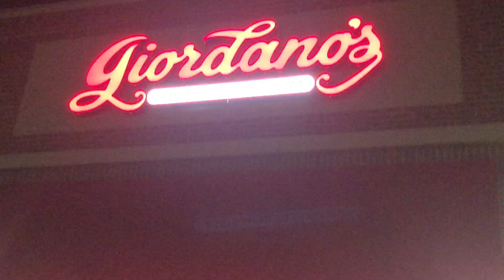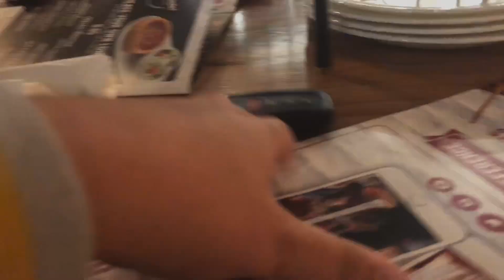Trying out new pizza 🇺🇸 - Vlog - Payal Bhalani